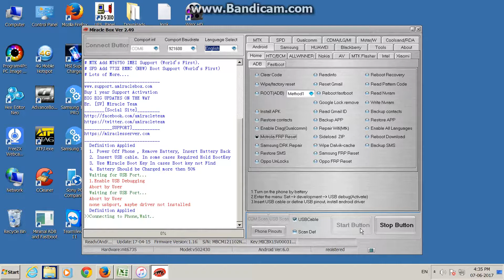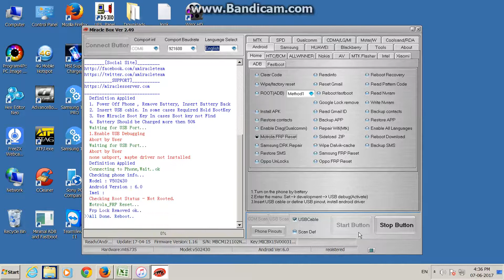google account bypass all android device eazy way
A EASY WAY TO GOOGLE account bypass all android device
how to google account bypass,
how to frp lock remove videocon v502430 hard reset,